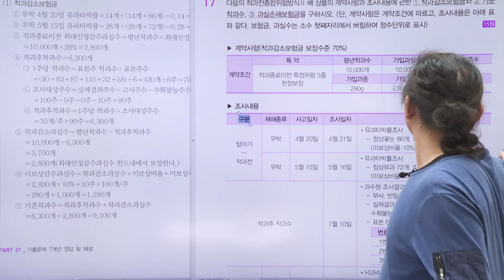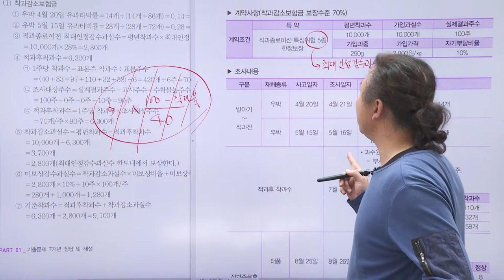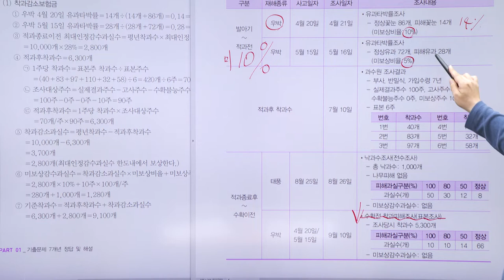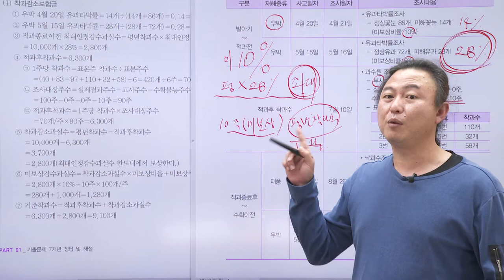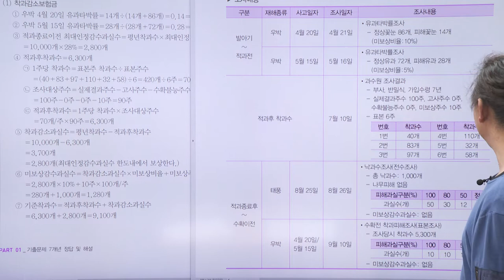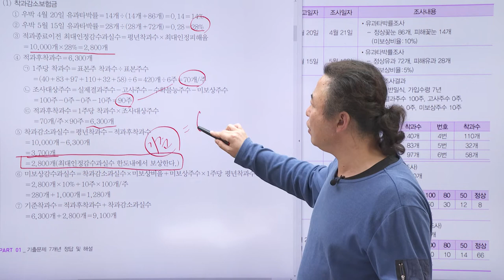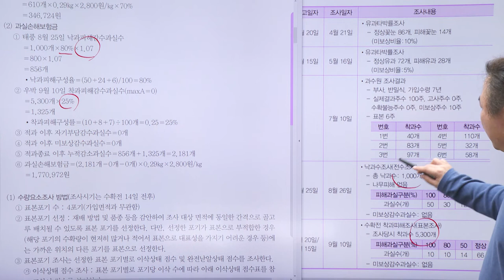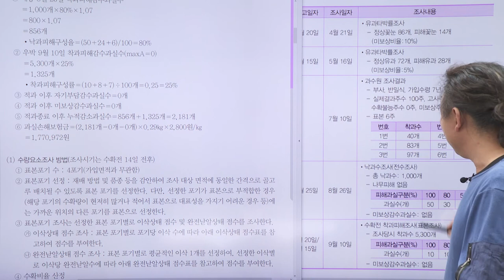손해평가사 2차 기출문제해설 (적과전종합위험방식Ⅱ)